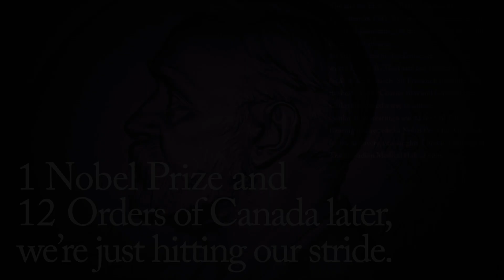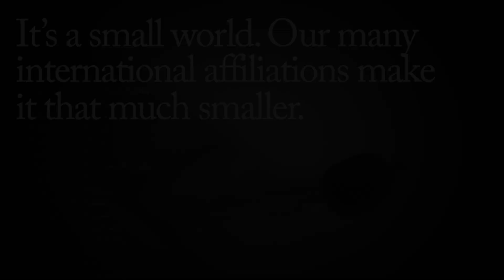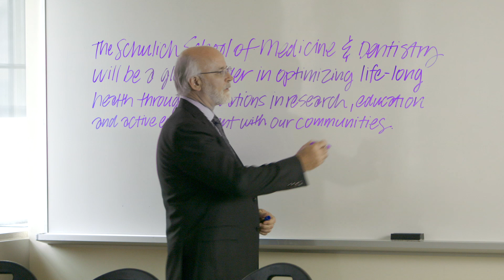Schulich Medicine & Dentistry - Our Story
Founded in 1881, the Schulich School of Medicine & Dentistry has made an incredible impact on improving the lives of individuals around the globe, conducting innovative research into health and disease and training exceptional students to become leaders in their fields.